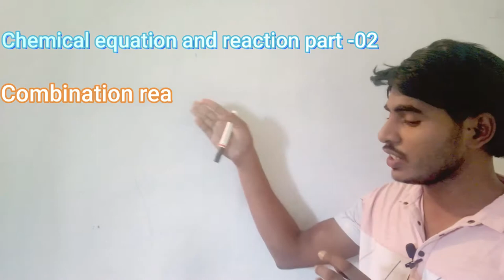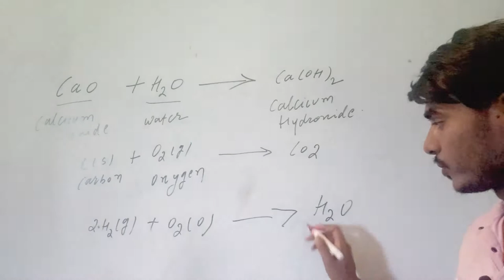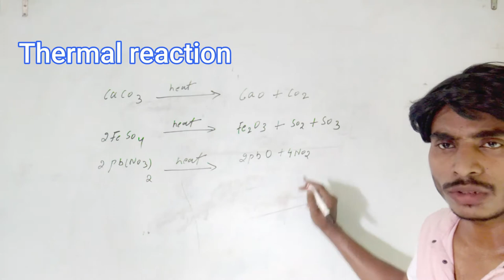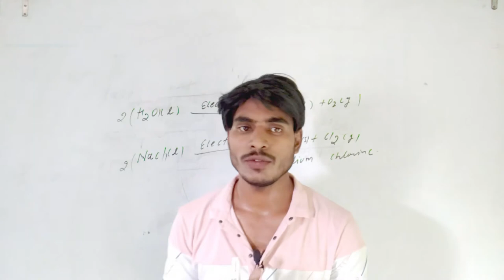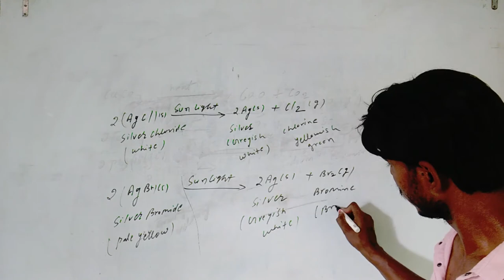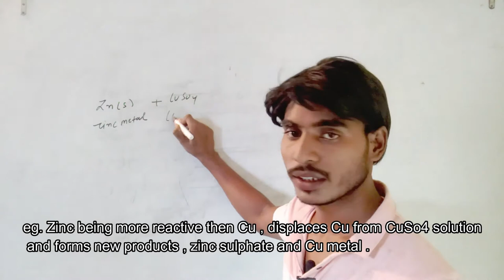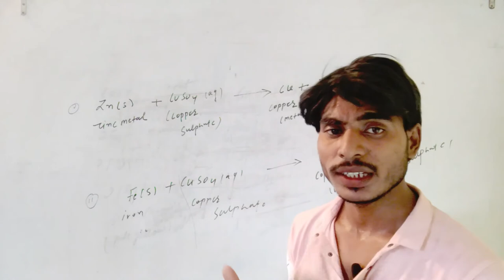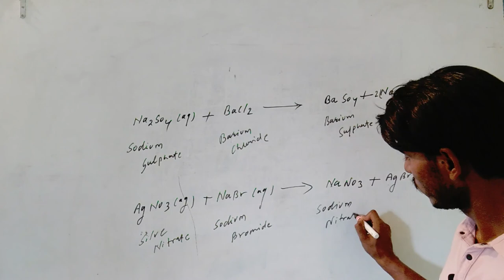chemical equation and reaction /class x/ part 2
the chemistry  video lecture of tenth, prepared by the experienced faculty.
This online video lecture covers important questions and solutions from chemical reaction and equation of class xth  for the preparation of board exam and  other competative exam like pre foundation of iit-jee.
Get latest video lectures of chemistry, onlirne coaching for competative exam and CBSE, also get online study materials, test series, doubt clearing , email- any query or doubt related questions for | CBSE | other competative exam Preparation.